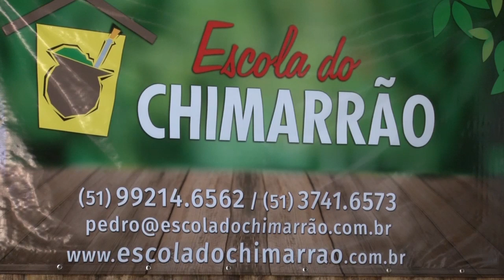Escola do Chimarrão: as propriedades da erva-mate e como preparar - Rio Grande Rural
Chimarrão é a bebida símbolo do gaúcho. E tão bom quanto tomar é saber fazer. Esse é o lema da Escola do Chimarrão, que nos mostra as propriedades da erva mate e nos ensina a fazer a bebida oficial do Rio Grande do Sul. (Ellen Bonow/Paulo Carneiro)